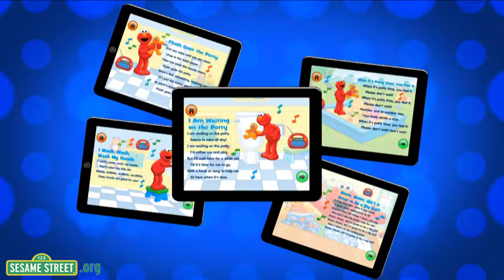Sesame Street: Potty Time with Elmo App Preview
When it's time to potty train your little one, Elmo leads the way! The Potty Time with Elmo app is a fun way to ease the transition from diapers to big-kid underpants. Developed for children ready to potty train, this charming app features everyone's favorite furry red monster, Elmo, helping his toy Baby David learn to use the potty. Also included are animated stickers, a reward chart, puzzles, and 5 fun songs. Available now from iTunes!